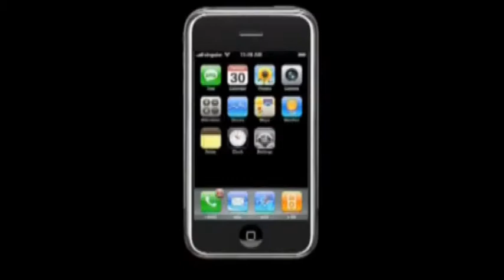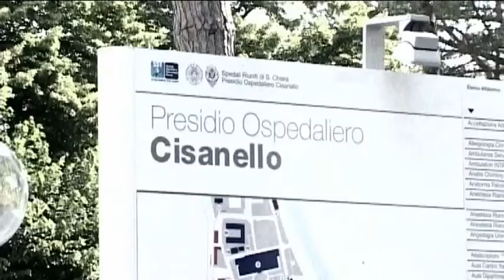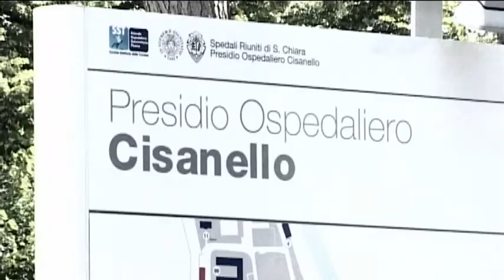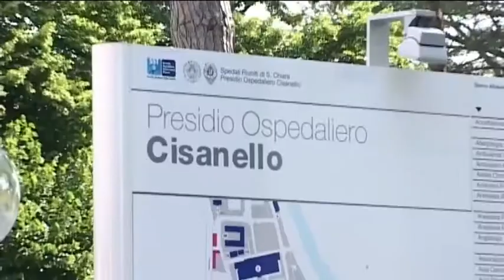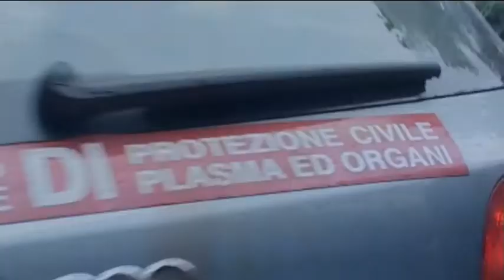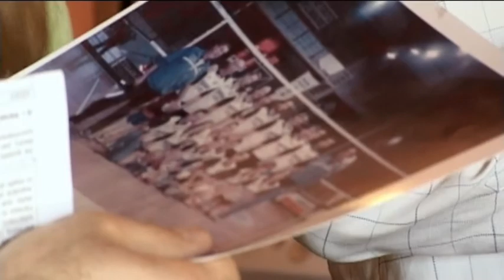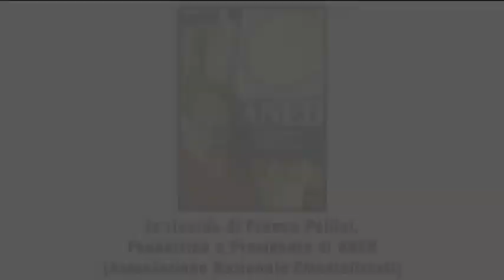Donare per la vita Assemblea dibattito a Sant'Antioco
Associazione Culturale X e Prometeo - Associazione Italiana Trapiantati di Fegato, promuovono e organizzano "Donare per la Vita" un'assemblea-dibattito riguardante la sensibilizzazione alla donazione degli organi.